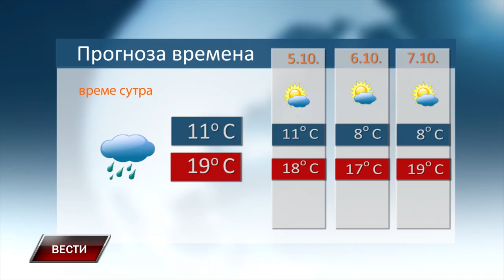VESTI 3 10 2024